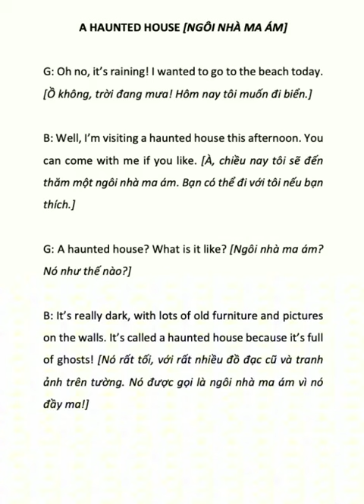LISTENING PRACTICE - A HAUNTED HOUSE